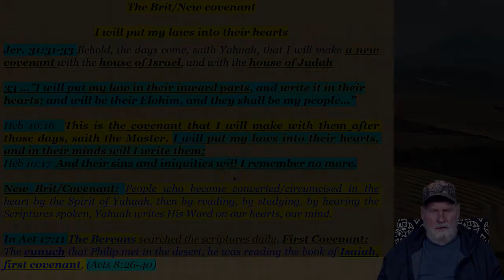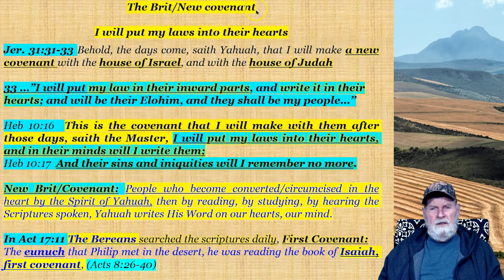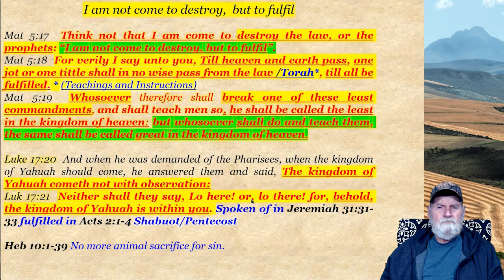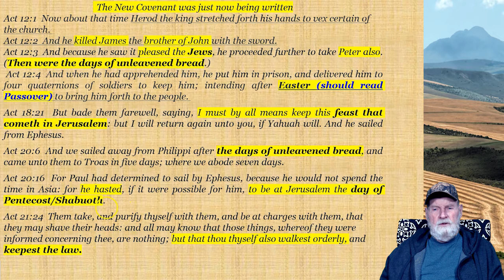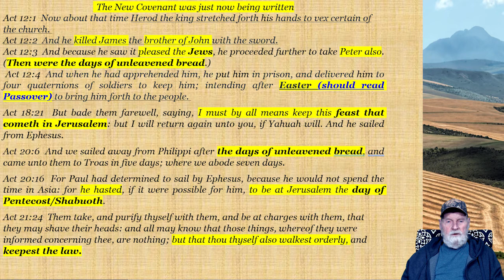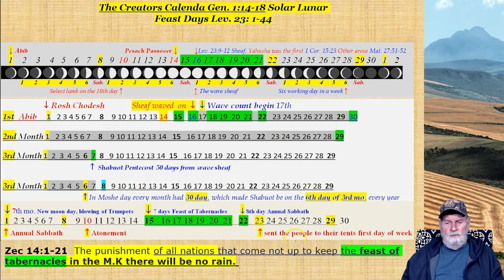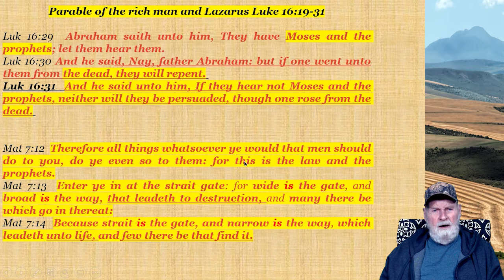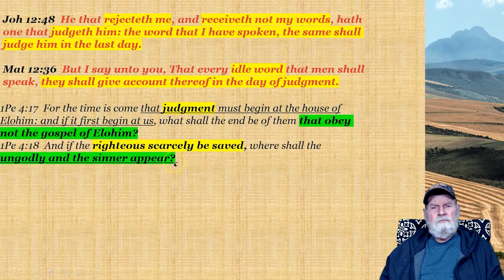The New Brit/Covenant - I will put my Laws into their hearts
I'm Posting This Here, as this is the "last video" that Youtube hasn't yet Removed:
---UPDATE: GO TO OUR BRIGHTEON CHANNEL FOR THE TWO GREAT TRIBULATION VIDEOS THAT YOUTUBE CENSORED AND REMOVED FROM OUR CHANNEL!!

**UPDATE 9/20/22: They just Removed a THIRD VIDEO, So they have now Removed ALL of the Great Tribulation Videos. I will try to upload that video to our brighteon channel soon. And they placed a third strike against our youtube account. One more strike and they delete our channel.

The Beast System HATES TRUTH.

Our Facebook Current Events Page - at least until they ban us and delete our

🔴Our Brighteon Video Channel - which also has the 3 last videos we made about the Mark of the Beast and Great Tribulation which youtube censored and banned

**Note:
The comment section below is **Not** for Arguments or pushing your own agenda. But it is for **constructive comments, discussion, questions**.
We will **try** to reply to Questions posted here, but we will not waste our time with people only wanting to argue.
Our contact emails are listed at the bottom of every page on our Main

~Shalom

Ahmos/Amos 9:9-11 "For, see, I will command, and I will sift Beit Yisrael among all nations, like corn is sifted in a sieve, yet the least kernel of grain shall not fall upon the earth. 10 All the sinners of My people shall die by the sword, who say, The evil shall not overtake nor find us. 11 In that day I will raise up the Sukkah of Daood/David that has fallen, and close up the breaches of it; and I will raise up its ruins, and I will rebuild it as in the days of old:”

Luka/Luke 21:28 ”And when these things begin to come to pass, then look up, and lift up your heads; for your Geulah/Redemption draws near.”

Hoshea/Hosea 14:1-9 “4 I will heal their backsliding, I will love them instantly: for My anger will be turned away from him.”

~Shalom